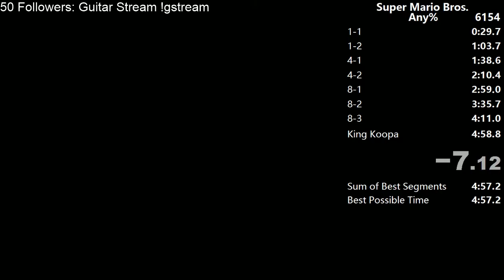[PB] Super Mario Bros. 8-4 IL in 44.593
PB again the next day. This category is free.